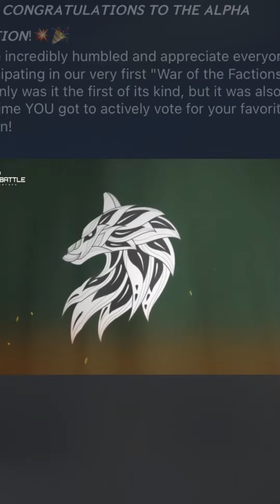Gunship Battle Total Warfare War of the Faction